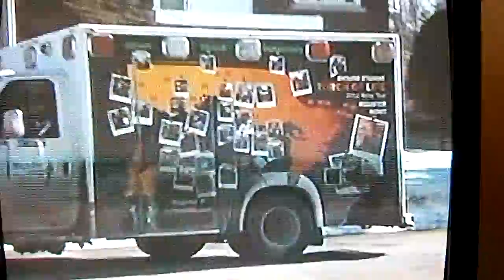Ontario Torch Of Life Register Now: Thunder Bay TV Clip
Kenora March 3 2012 Good Mornin Kenora
Step By Step is a charity established by George Marcello in 1996.
In 1997, after receiving a life saving liver transplant, he started on a five year trek walking across Canada to thank his anonymous donor. On June 13 the Torch Of Life, an Olympic style torch was anonymously delivered at him doorstep anonymously. He carried this with him, and almost a million people touched it, and thousands of precious stories developed.
On September 5 2001, he was asked to bring the Torch to Vatican City,  where Pope John Paul II blessed it, and called organ & tissue donations a Genuine Act Of Love and wisely encouraged the young people to carry its message.  Since then, we have referred to our charity as the Torch of Life .
In 2004, our famous 13 year old Kristopher Knowles, carried it across Canada while waiting for a liver transplant. This amazing young boy inspired hundreds of thousands of students. In the following years  thousands of young people from Canada & USA have championed the Torch through thousands of cities & towns in their respective communities. These campaigns were called SOS4000 & SOSTHEAMERICAS.
 On March 2, 2012, twenty year old Khaled Khatib carried it through 72 cities & towns in Ontario. He is presently the official Torch Bearer, preparing to carry it through Canada and the world. He hopes to be joined by Kristopher & Helene Campbell. We believe by having these young champions promote organ & tissue donations can save lives globally and bring the world a little closer.